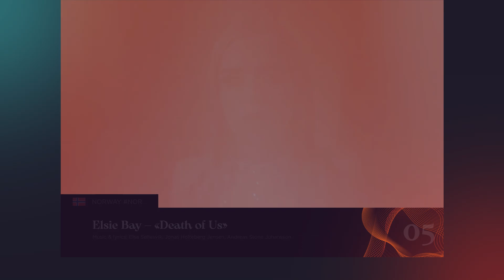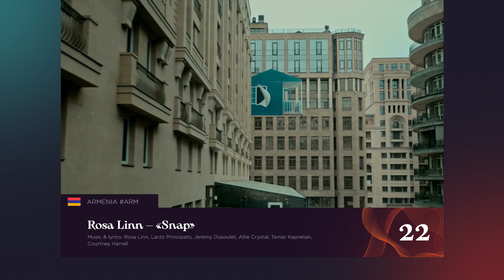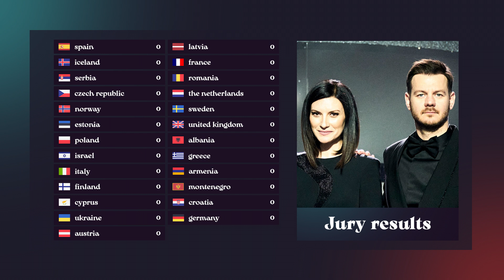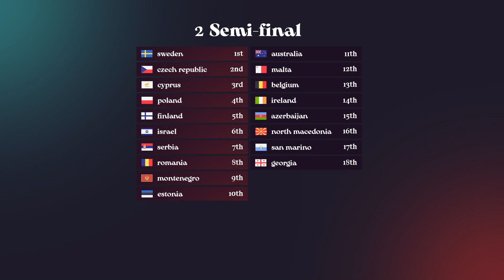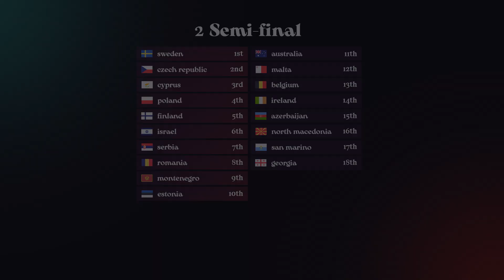Ideal Eurovision 2022 - Grand Final (Your Version)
Participant/Song:

Austria - Lumix feat. Pia Maria - Halo
Azerbaijan - Nadir Rustamli - Fade to Black
Greece - Amanda Georgiadi Tenfjord - Die Together
Iceland - Systur - Með hækkandi sól
The Netherlands - S10 - De diepte